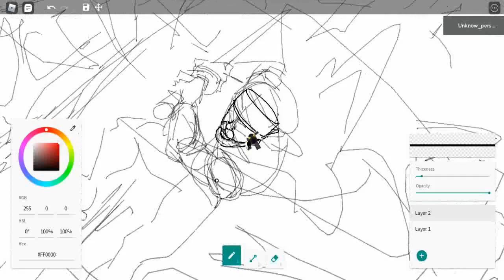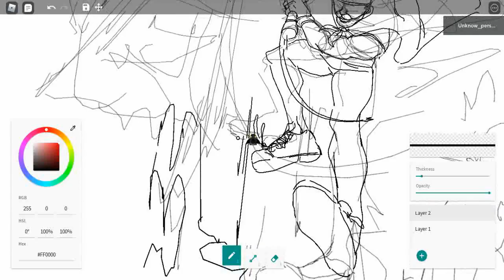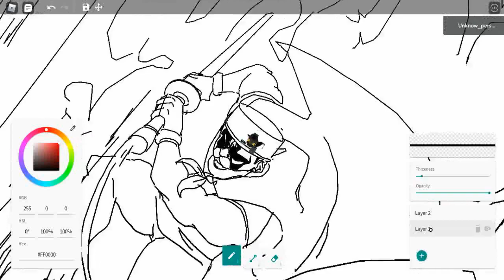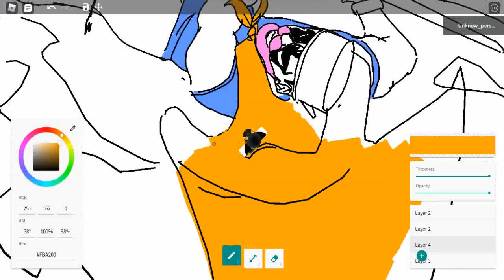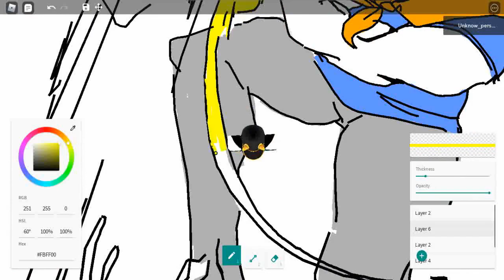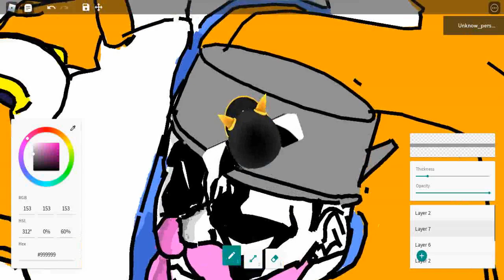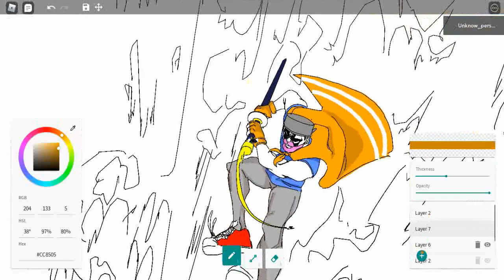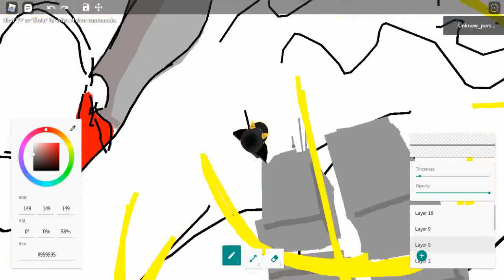(ROBLOX)Free draw2 drwing:UnopotsTH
check his chanel